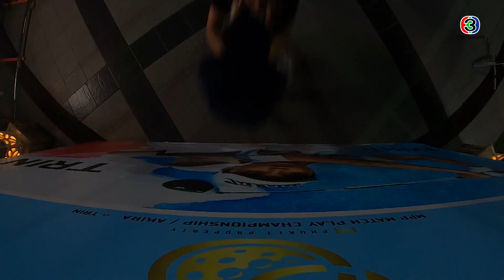FIN | อย่าเสือกได้ไหม...มึงอยู่นิ่งๆ เลยนะไอ้ลูกแคดดี้ | Teeใครทีมันส์ EP.4 | Ch3Thailand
ติดตามข่าวสารและความเคลื่อนไหวก่อนใครที่นี่ฆ

นำแสดงโดย : นาย ณภัทร, จีน่า ญีน่า, อเล็กซ์ เรนเดลล์, โม มนชนก, บอล จิตรภาณุ, พ้อยท์ ชลวิทย์, แหม่ม จินตหรา, รัดเกล้า อามระดิษ, อ่ำ อัมรินทร์, จ๊อบ นิธิ, และนักแสดงมากฝีมือคับคั่ง
บทประพันธ์โดย : ณัฐิยา ศิรกรวิไล
บทโทรทัศน์โดย : ณัฐิยา ศิรกรวิไล และ พัฒนะ จิระวงศ์
กำกับการแสดงโดย : กฤษณ์ ศุกระมงคล
ดำเนินการผลิตโดย : บริษัท เมคเกอร์ เค จำกัด
ควบคุมการผลิตโดย : มยุรฉัตร เหมือนประสิทธิเวช และ กฤษณ์ ศุกระมงคล